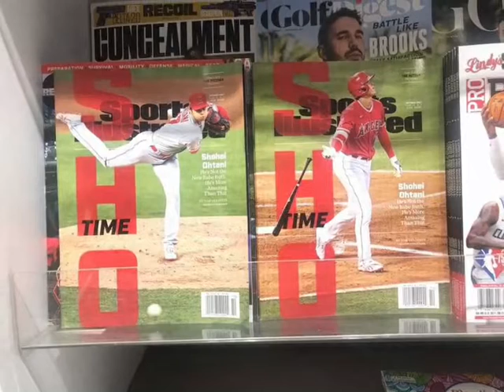大谷翔平は、天才ですから 本塁打王へ“まだあわてるような時間じゃない”水原通訳太鼓判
◇水原一平　I　REPORT

　エンゼルス・大谷翔平投手（27）が、ベーブ・ルース以来103年ぶりの「2桁勝利＆2桁本塁打」、そして日本選手初の本塁打王を狙う21年のシーズンも最終盤を迎えた。「Monthly　Shohei」の9月編は、公私にわたって支えてきた水原一平通訳（36）が伝える舞台裏を、「I　REPORT」拡大版として展開。